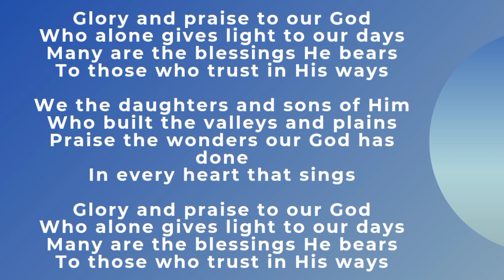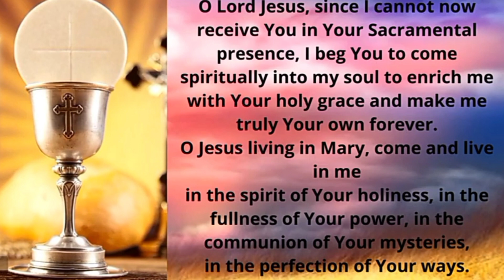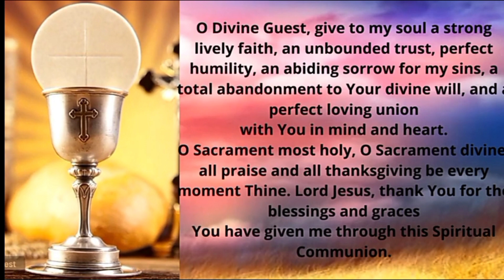NOVENA MASS IN ENGLISH. ST. JUDE'S CHURCH, JERIMERI, MUMBAI. 19/08/2021. AT. 6.45.PM.